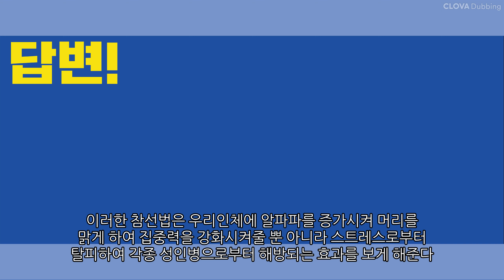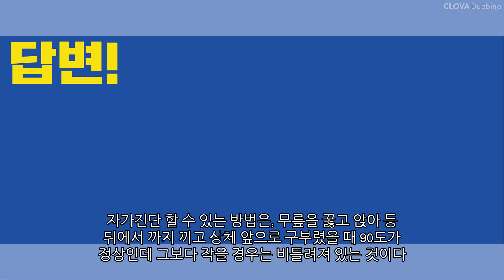몸에 기를 불어넣는 방법은?